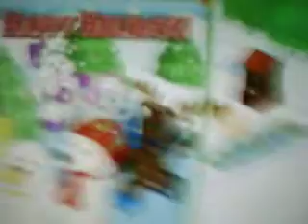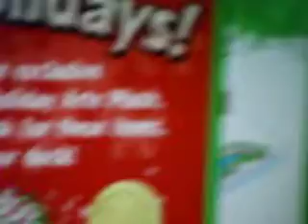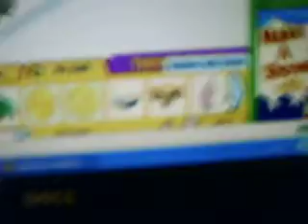Opening My Christmas Gift On Webkinz